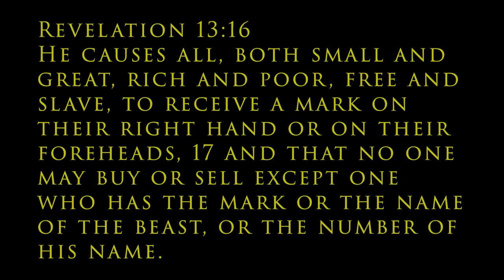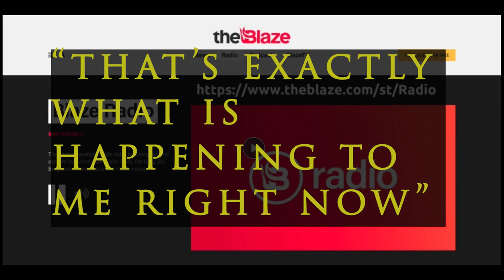The Mark of the Beast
Many people think that the Mark of the Beast is a microchip that is implanted in the hand. But that is not as feasible, or deployable as you think.
The scriptures tell us that "the Beast" will cause ALL to receive this mark.
What if "the mark" is invisible?
What if "the mark" is administered without your full knowledge or consent?
If this mark is spiritual, rather than material, it would be a LOT easier for "the Beast" to bring this about.